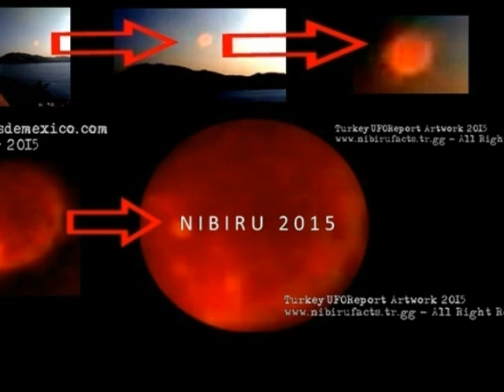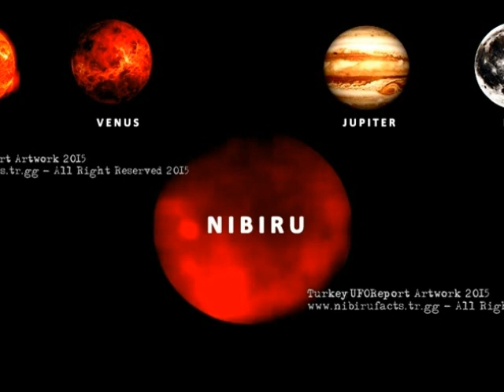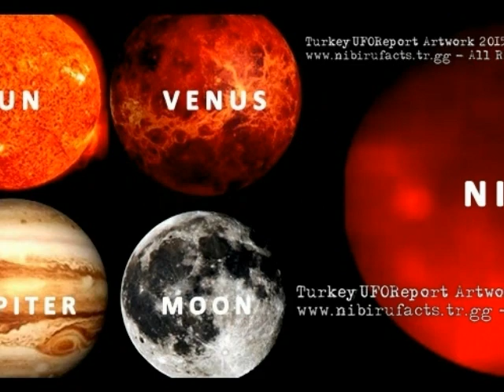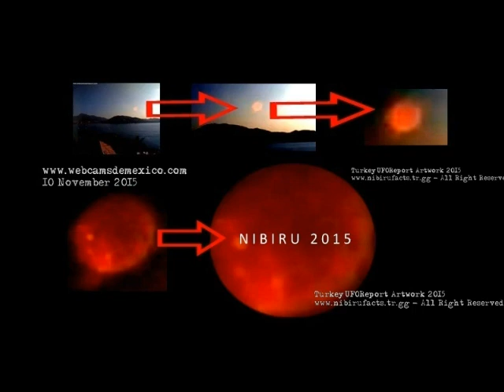NIBIRU 2015 - MEXICO - IMPROVED PHOTOS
Nibiru 2015
Improved Photos - TurkeyUFOReport Artwork
Not Sun,Venus,Jupıter,Moon,Only NIBIRU...